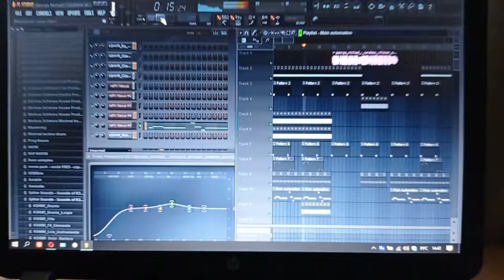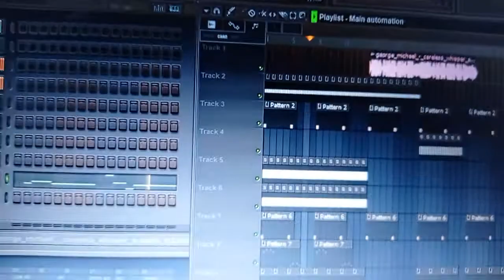George Michael - Careless Whisper (Gin Vinyla Remix)/Techno/Progressive House.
This remix/track will be finished at next month.